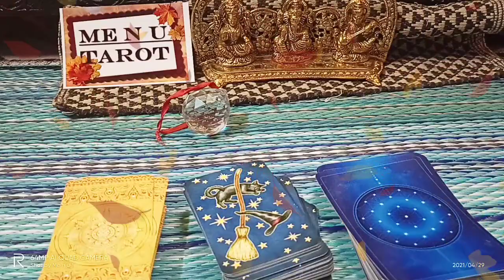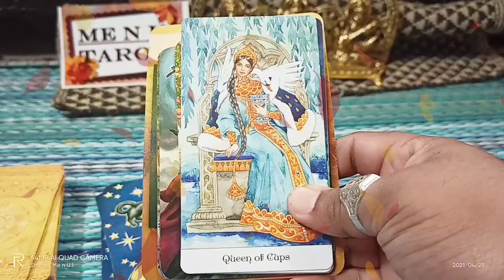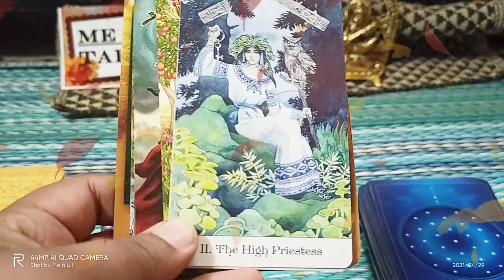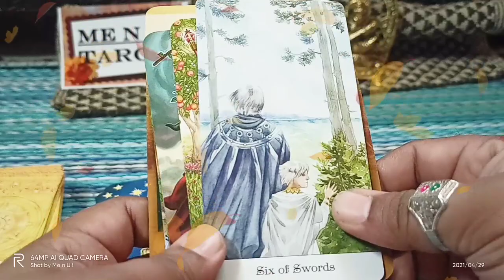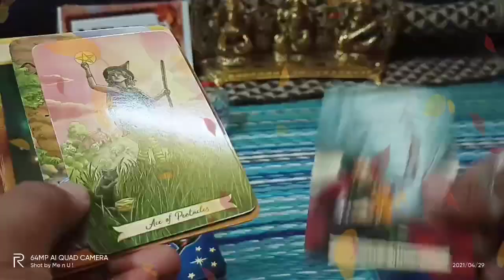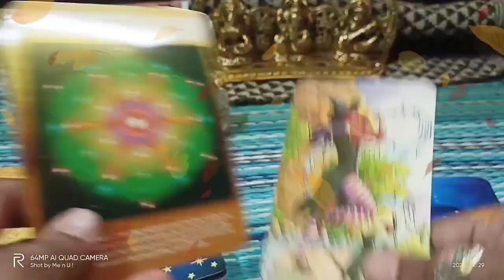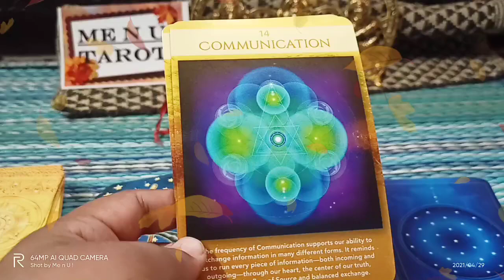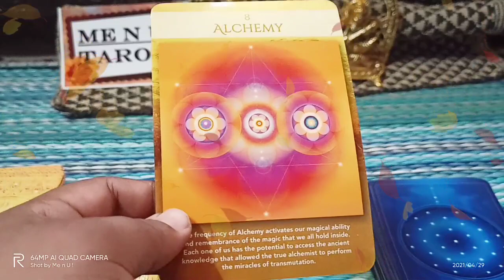वो अभी क्या सोच रहे है? 🙄❤️